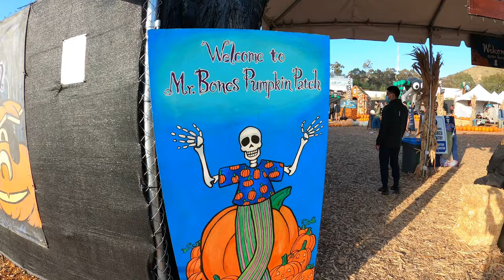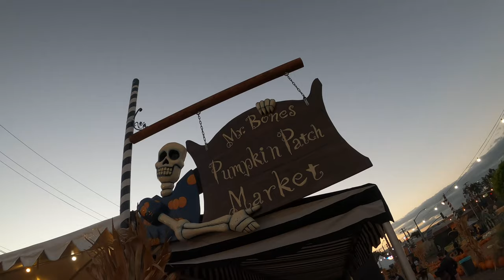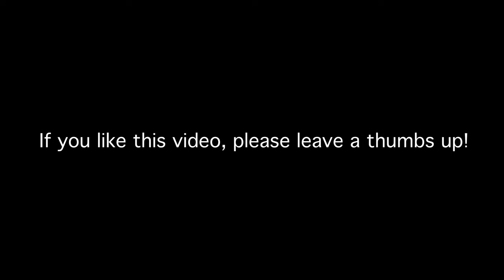Mr. Bones Pumpkin Patch In 2021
Mr. Bones Pumpkin Patch is one of the most well-known patches in southern California and a Los Angeles staple. The patch opened in Westwood in 1987 and has since moved form Beverly Hills to it's present day location in Culver City. This family-owned business is one I would highly recommend anyone to check out. They do it right -- from attractions for kids to the variety of pumpkins and photo spots. If you want a cheaper admission, it's always best to go during the week, as weekends can be 3-4 times more expensive for a ticket. Hope you enjoyed this video!